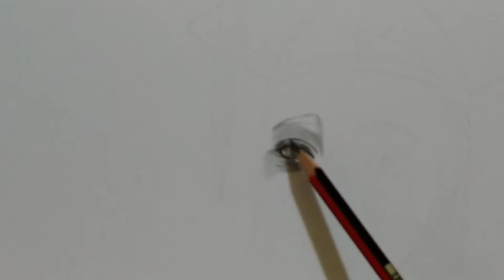How to shade eyes (No Time Lapse)